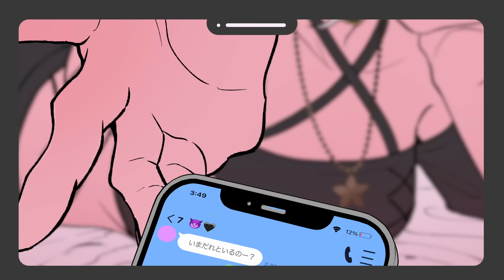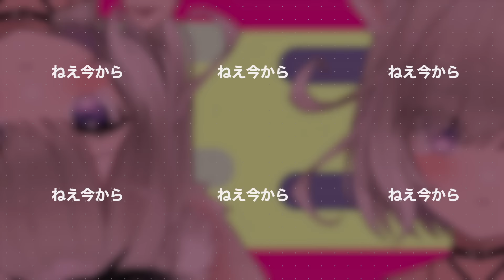けーたいみしてよ / 歌ってみた (Cover) 【夜絆ニウ / NeoPorte (ネオポルテ) 】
歌詞素材：公式 様
vocal：夜絆ニウ

NeoPorte（ネオポルテ）所属１期生の警備隊長、夜絆ニウ（よづなにう）です！

◆メンバー限定配信はASMR、歌、雑談、お絵描き配信等考えています！普段言えないことも言うかも…？
◆ツイキャスでは生活音まる出し！一緒にお風呂入ったり、寝落ち通話風を味わえる…？
◆実写のASMR、歌枠、ツイキャスのアーカイブを観れます！
◆メンバー限定壁紙をダウンロードできます！

《タグとか》
◆総合：夜絆ニウ
◆配信：# ニウなう
◆FA：# よづにゃーと
◆R指定：# センシニウ
◆質問：# ニウに聞きたい
◆雑多：# ニウ見ろ
◆ファンネーム：よづなかま

EN

Konniu~!
 I'm Yozuna Niu, one of the first generation members of Neo-Porte!

《About Membership》
◆I'm thinking of member-only distribution of ASMR, singing, chatting, drawing, etc! I may say what I usually can't say...?
◆You can watch live-action ASMR, song slots, and TwitCasting archives!
◆You can download members-only PNGs!

《Tags》
◆General : # 夜絆ニウ
◆Stream : # ニウなう
◆R-rated : # センシニウ
◆Question : # ニウに聞きたい
◆Miscellaneous : # ニウ見ろ
◆Fan name : yozunakama
◆Fan mark : 🐁